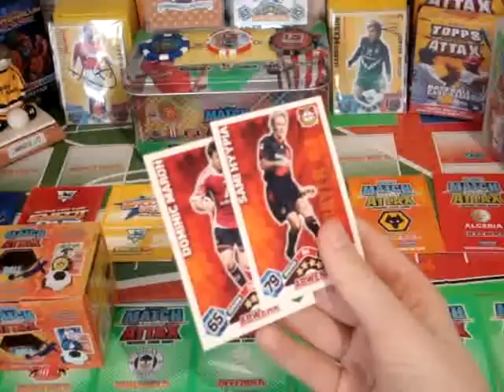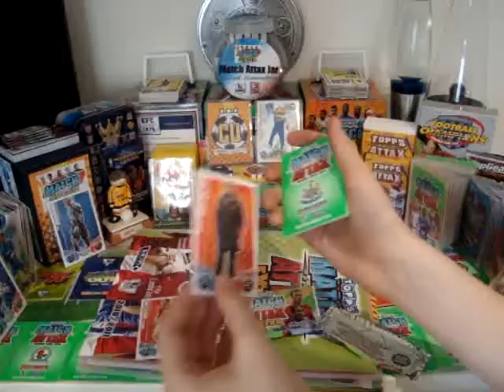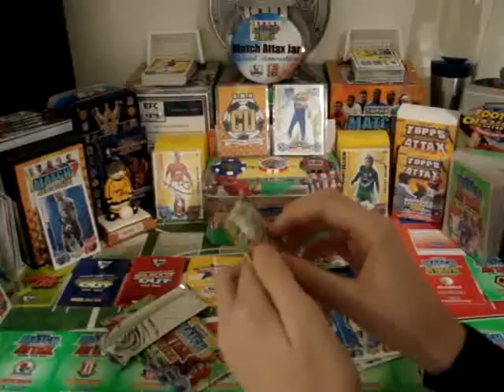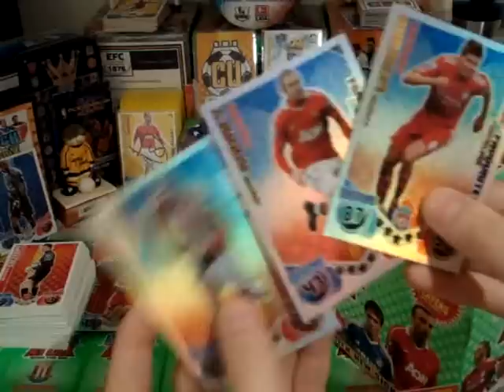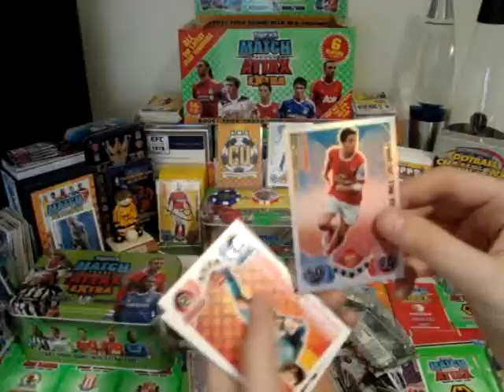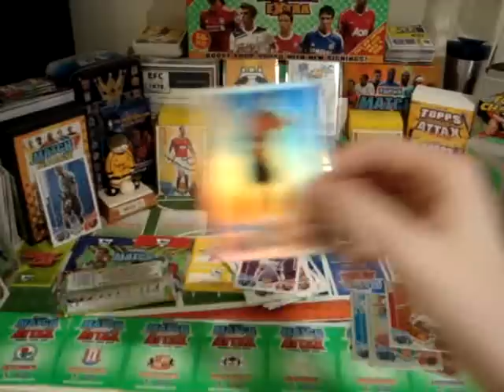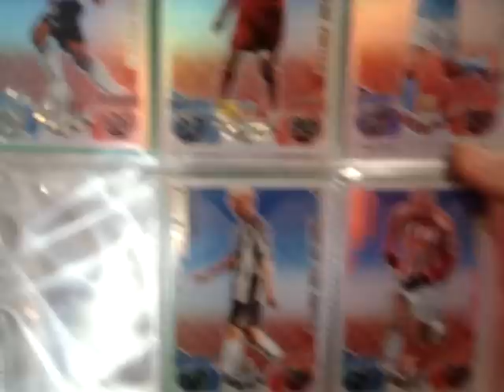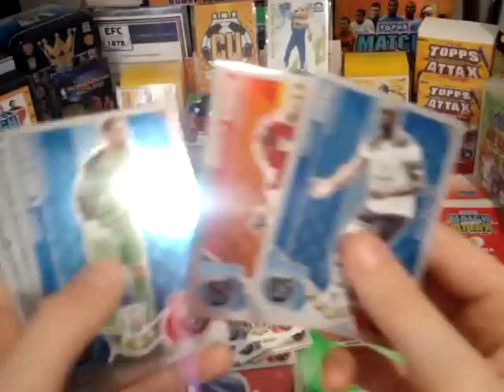The Match Attax Movie ( Part 1 B )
The Match Attax Move part 1 .Second Part :)